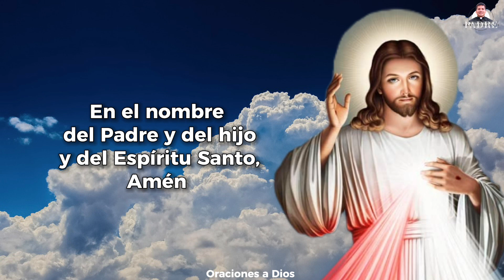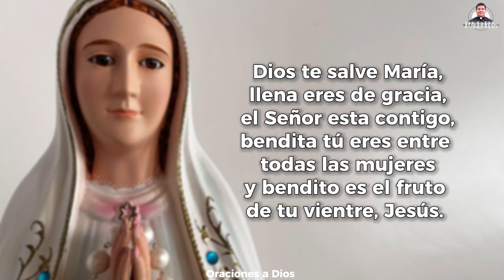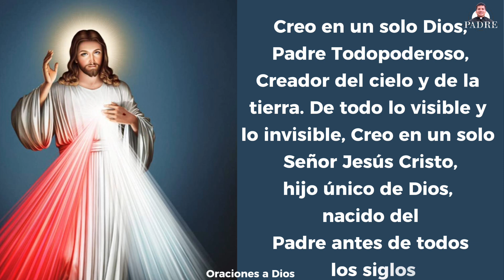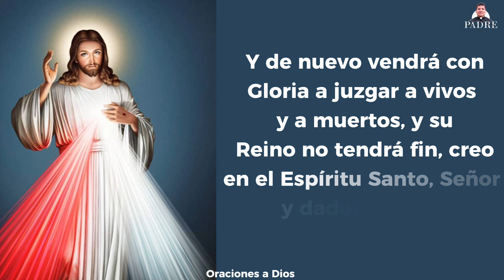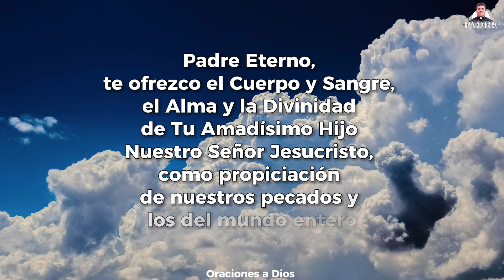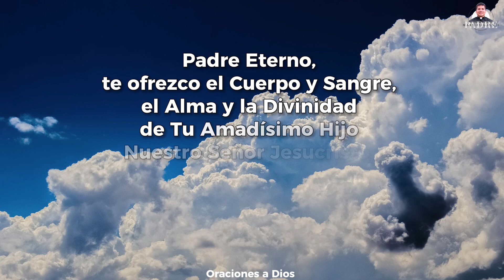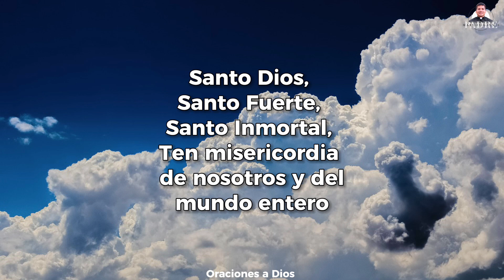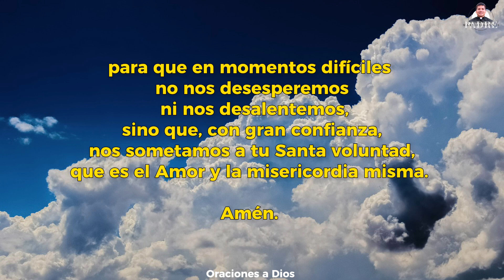CORONILLA a la DIVINA MISERICORDIA de HOY🙏🏻🕊️Lunes 4 Diciembre 2023 ​⁠@PadreMarcosGalvis